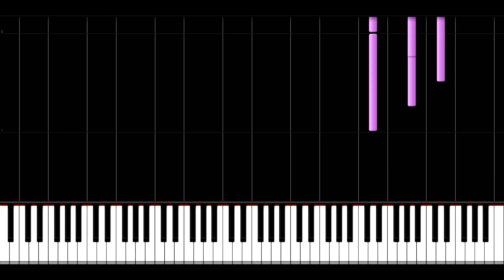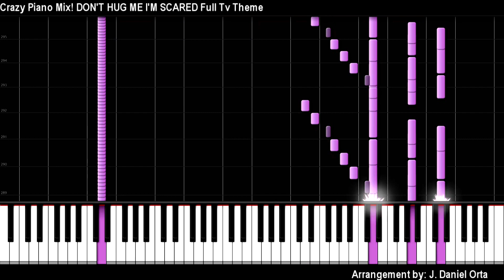Crazy Piano Mix! DON'T HUG ME I'M SCARED Full Tv Theme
Original song by Charlie Pelling & Joe Pelling Baker Terry